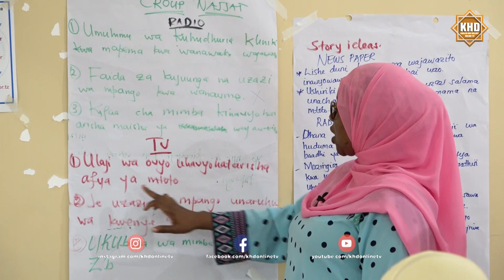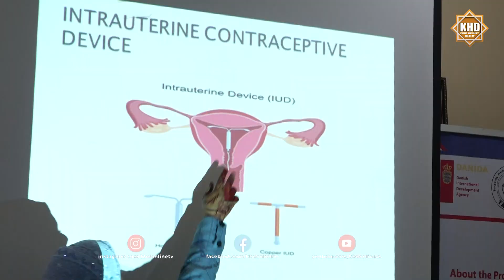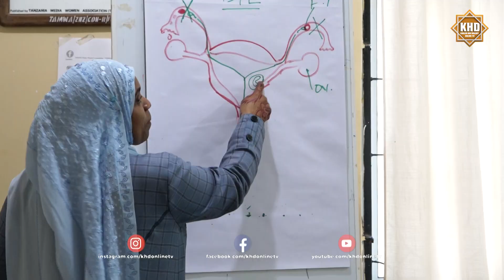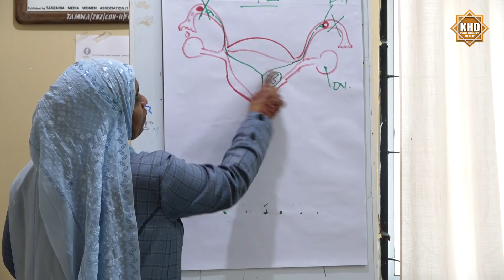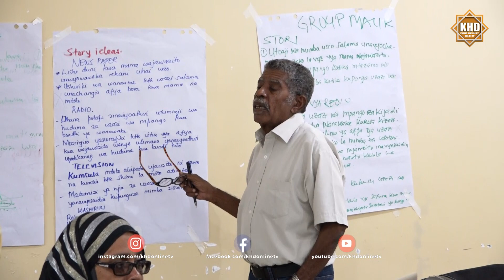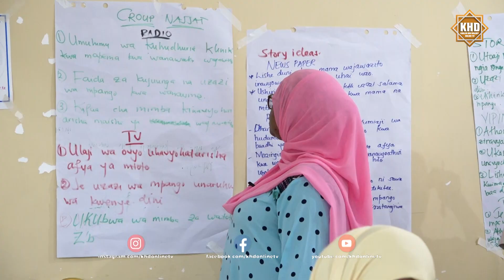DR MZURI ATOA YA MOYONI KWA WANAHABARI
KHD ONLINE ni channel ambayo imejipanga kukuletea habari, makala, na vipindi tofauti! moja kwa moja kwa uelezi mzuri

Follow Khd  Online Tv
Facebook | Khd ONLINE Tv